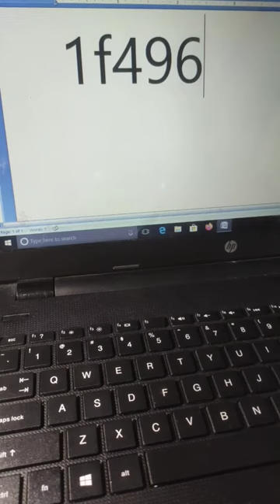Ms Word emoji symbol shortcut key